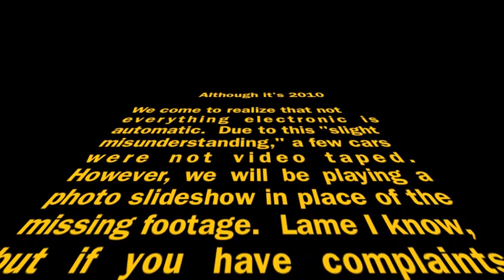New Years Run.m4v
New Years Run with Ohana Trails, at Peacock Flats